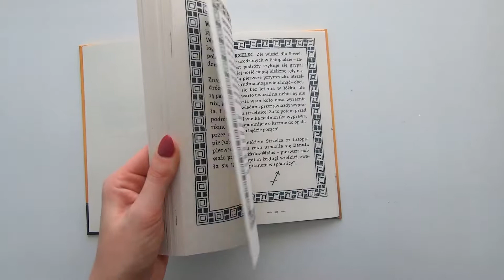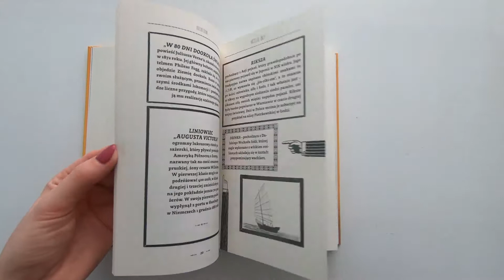"Damy, dziewuchy, dziewczyny. Podróże w spódnicy" - zobacz wnętrze książki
rzedstawiamy numer specjalny naszego magazynu! Podróżujące damy, dziewuchy i dziewczyny łączą siły i dzielą się swoimi dokonaniami. Odkrywczynie i pionierki w końcu głośno opowiadają swoje historie.